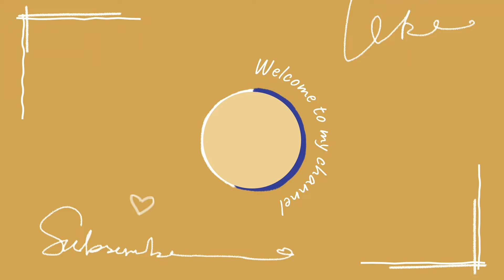Raat k 12 bje